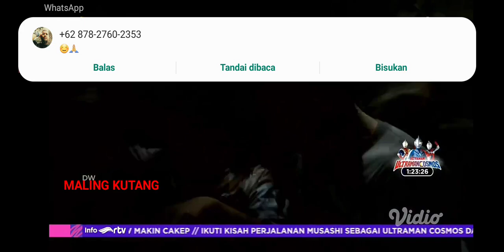Legenda Indonesia 2023 Akibat Berburu Harta Di goa!!!!